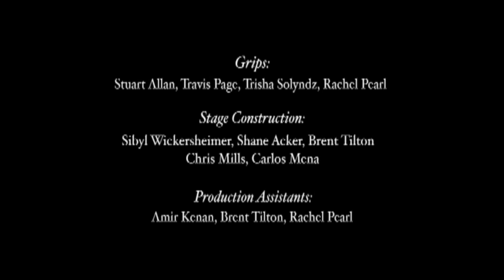The Lark by Gil Kenan: VICE Shorts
Don't you hate it when you come home to find your house burgled and the first thing your husband does is blame you and punch you in the face? I mean, yes, we tend to blame the victim, who makes the dumb decision of shacking up with a man who treats her like a punching bag. However, that doesn't excuse the bad behavior of the hitter. He's probably got his own masculinity issues and other bullshit making him a terrible person. But some people get to a point where they're just bad. If you're going to live with a guy who comes home yelling and swinging at you, taking away the only things that ever mattered to you, you'd think there would come a point where you'd snap and fuck that motherfucker up.

As his thesis film, Gil Kenan tackled the emotional and psychological aspects of this kind of deteriorating relationship in The Lark. It's a simple story: man meets woman, woman falls in love (?), they get married, man takes advantage, woman puts up with it, man goes too far, and woman finally snaps. Where The Lark really achieves its singularity is through camp acting and a wildly imaginative visual palette. Every frame of the film is hand-composited, blending stop-motion, live-action, and claymation into a surreal black and white tale of woe.

Kenan constructs The Lark's entire environment from scratch, building up the house wall-by-wall and window-by-window. Each piece moves with its own internal logic and emphasizes the uneasiness that is overtaking the house and its inhabitants. After the burglary and beating, the woman sits, as any tortured housewife might do, by the window of the crime. A a bird appears in the window and brings hope once more to the woman, which is captured in a spectacular stop-motion silhouette sequence. The husband immediately scolds his wife and kills the bird. Distraught, the woman weeps for the bird, wanting to transform this moment of grief and then, suddenly, the bird is alive again. It becomes her own private martyr and obsession—she tends to the bird, fending off her husband. The bird grows in her mind and soon grows in real life. The bird consumes her world. When the bird reaches a full, six-foot-tall maturity, she already knows who/what she picks. Her husband must pay for his sins. All of the little moments that follow between the bird, the husband, and her stand up as an extremely well told, rethought, and reformed fable of tragedy.

—Jeffrey Bowers